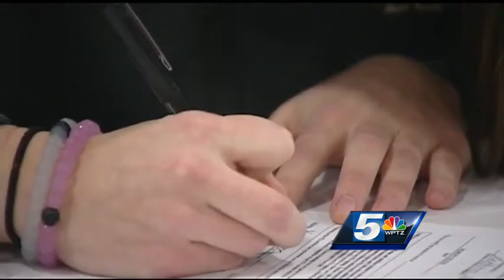Dabagian Picks St. Rose